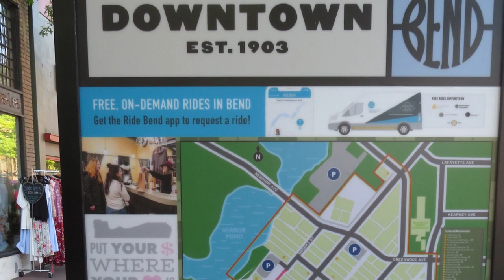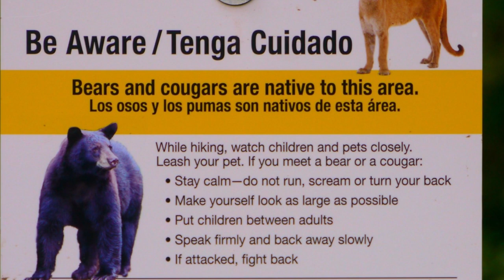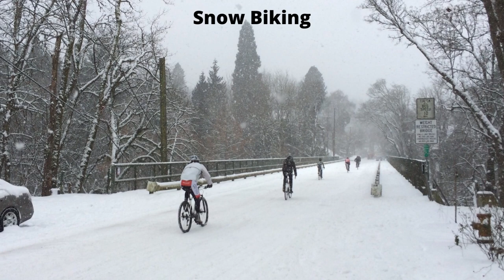4 Great cities to visit in Oregon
4 Great cities to visit in Oregon

0:00 Bend, OR
2:00 Eugene, OR
4:00 Portland, OR
6:00 Salem, OR

Title: Boyd Cave 01
Author: Dan Nevill

Title: Mt Bachelor 02
Author: Sarah Kelemen Garber

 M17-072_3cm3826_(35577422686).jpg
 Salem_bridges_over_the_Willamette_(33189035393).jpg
 Salem_Oregon_aerial.jpg

Title: Sunrise over the Willamette River
Author: David Geitgey Sierralupe

Title: Japanese Garden Waterfall
Author: Brandon Olafsson

Title: Snow Biking
Author: Sam Beebe

Title: Mount Hood over Portland, view from Japanese Gardens.jpg
Author: Rob Bixby

Title: Riverfront Park, Center & Marion Street bridges over the Willamette River
Author: Sheila Sund
Source: Riverfront_Park_View_-_Flickr_-_docoverachiever.jpg

Title: Lava River Caves
Author: ryan harvey

Title: Bend 07
Author: Bruno Rijsman
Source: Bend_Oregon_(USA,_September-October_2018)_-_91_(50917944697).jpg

Title: Portland Aerial Tram 03
Author: Doug Kerr
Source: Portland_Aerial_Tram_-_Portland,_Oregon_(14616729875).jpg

Title: Oregon Capital Mall Grounds
Author: Kirt Edblom

Title: Down by the Riverfront Park during Autumn
Author: Melina Tomson
Source: Salem_Oregon_Path_by_the_River.jpg

Title: (Mirror Pond) Deschutes River at Drake Park
Author: Another Believer
Source: Deschutes_River_at_Drake_Park,_Bend,_Oregon_2012.jpg

Title: Salem 03
Author: Roman Eugeniusz
Source: Central_Area,_Salem,_OR,_USA_-_panoramio_(9).jpg

Title: Salem Riverfront Park entrance
Author: M.O. Stevens
Source: Salem_Riverfront_Park_entrance_-_Oregon.JPG

Title:  Black Keys
Author:  Little Glass Men

Author: Another Believer
Source: Drake_Park,_Bend,_Oregon_(2014)_-_02.JPG
 Portland,_Oregon_(July_2022)_-_003.jpg
 Mount_Tabor,_Portland,_Oregon,_2022_-_01.jpg
 View_from_Block_17_(2022)_-_14.jpg
 Portland,_Oregon_(August_16,_2022)_-_082.jpg
 Portland,_Oregon_(August_7,_2022)_-_124.jpg
 Portland,_Oregon_(August_7,_2022)_-_125.jpg
 Oaks_Amusement_Park,_February_2022_-_06.jpg
 Salem,_Oregon_(2018)_-_052.jpg

Title: Tom McCall Waterfront Park 01
Author: Michael Barera
Source: Portland_July_2017_59_(Tom_McCall_Waterfront_Park).jpg

Title: OHSU Tram & Mount Hood
Author: Jkwinpdx
Source: OHSU_Tram.jpg

Title: Salem City Hall 02
Author: N9002U
Source: Salem_City_Hall_Courtyard,_Salem,_Oregon.jpg